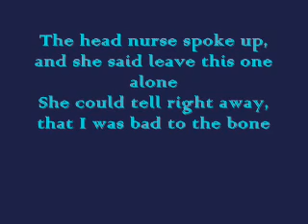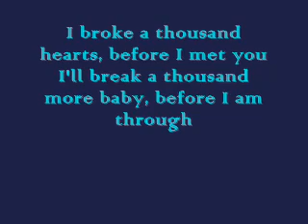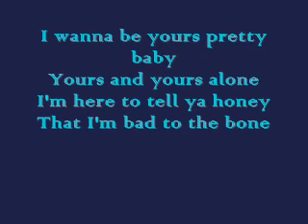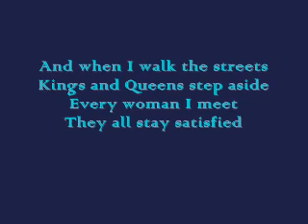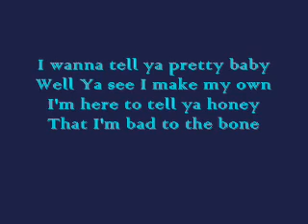bad to the bone lyrics wmv